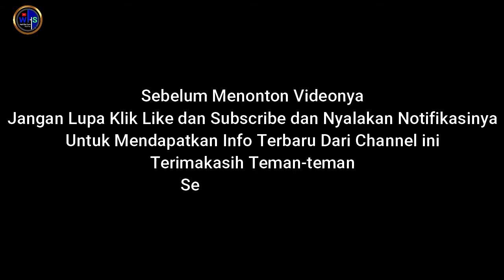Review Spray Gun Meiji R2 untuk Ngecat Rak Buatan Sendiri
Hallo Kawan,Nah Kali ini saya mau ngecat Rak Besi Buatan Sendiri yang Baru Rampung Pengerjaannya,dan Besoknya mau Diantarkan ke Pemesan,Nah kali ini saya Punya Spray Gun Nossel Kecil nih yang cocok buat ngecat benda-benda kecil,MEIJI R2,Selamat Menonton dan Jangan Lupa Subscribe.

Facebook : Wakhid Hidayat Saputro & WHS Production

Bengkel Cat Motor dan Las MW Lokasi Kedungkamal,Grabag,Purworejo,Bisa dicari di Google Maps